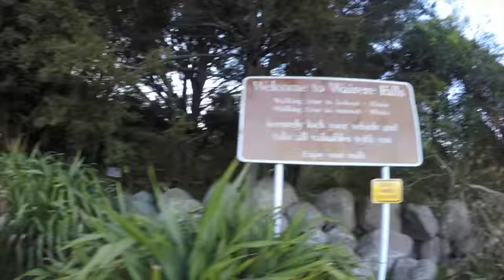Wairere Falls With The Young Fella SD 480p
Walk with friends